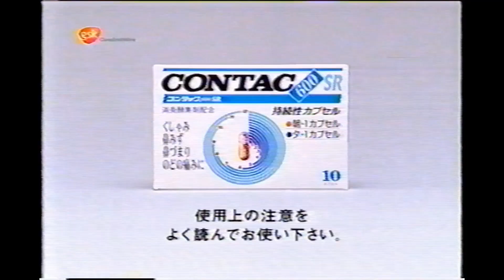【懐かしいCM】コンタック600SR（1） 2003年 Retro Japanese Commercials